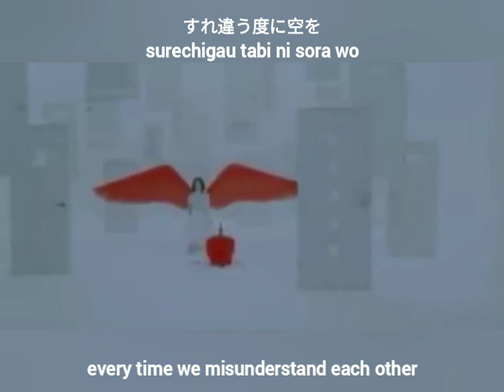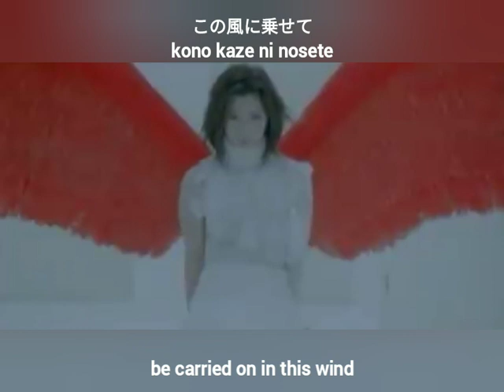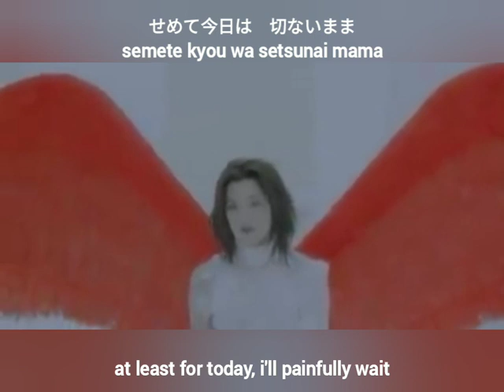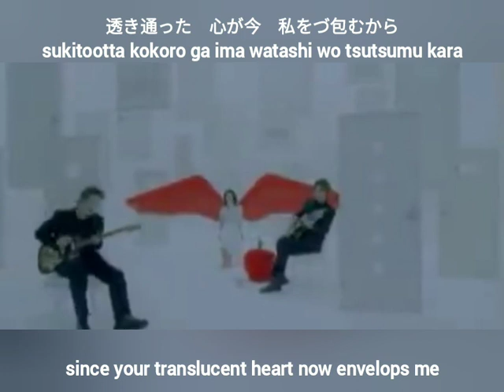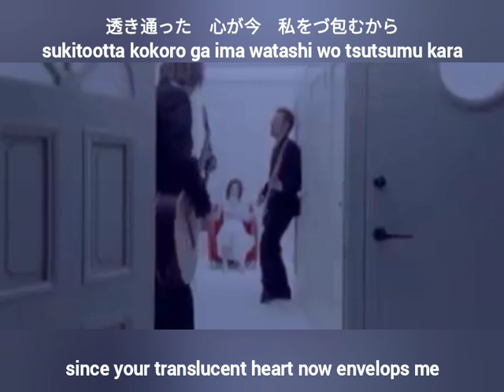Oasis by Do As Infinity in kanji romaji english